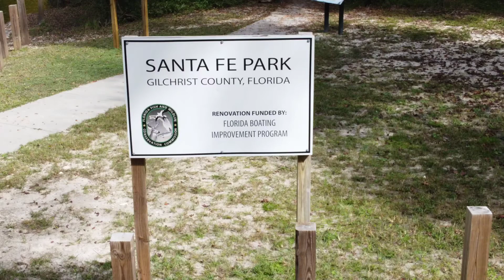Scenic drone video of Santa Fe River near Ft White, Fl